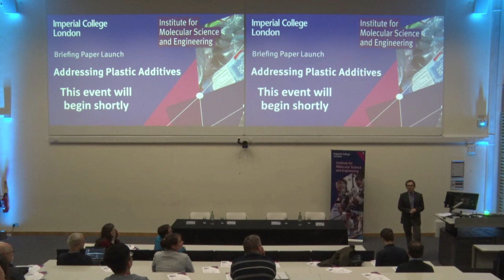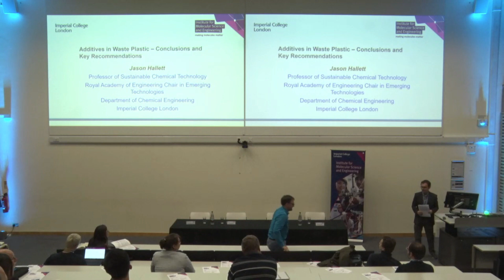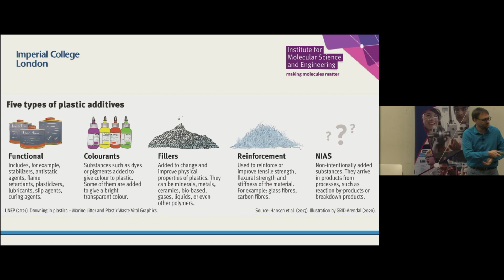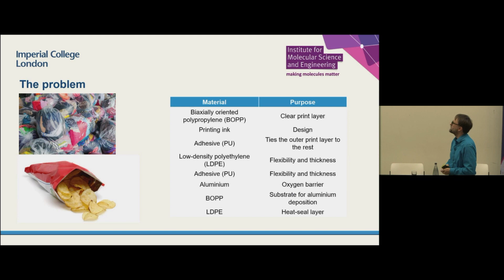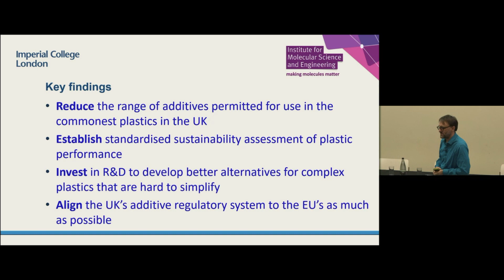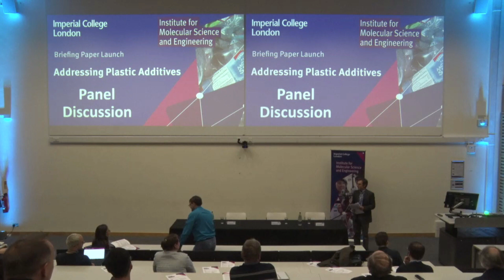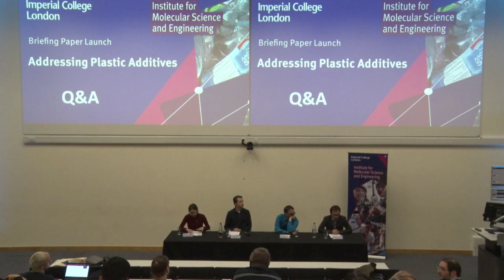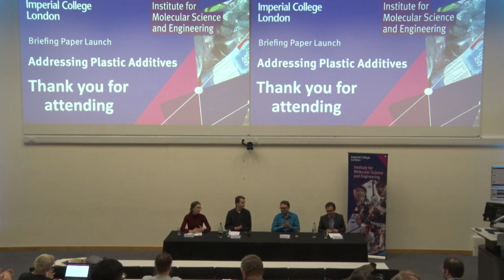Addressing Plastic Additives Briefing Paper Launch and Panel Discussion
The launch of a new briefing paper on addressing plastic additives. The paper assesses the environmental and health impact of additives in plastics and the difficulties with how these substances are currently regulated. A cross-sectoral panel discussed how the huge variety of plastics on the market (distinguished by their additive content) limits recycling rates. In the context of changing national, European and global and international regulations on chemical pollution and plastic recycling, could radical simplification of permitted plastic additives be a step forward?

You can read the full Briefing Paper and policy recommendations

Event Structure
• The presentation of the paper
• A panel discussion featuring leading researchers, policy specialists and industry representatives

Presenting author: Jason Hallett, Professor of Sustainable Chemical Technology, Department of Chemical Engineering, Imperial College London

Panellists: Dr Jose Jimenez Zarco, Reader in Synthetic Biology, Department of Life Sciences, Imperial College London (chair); Victor Dewulf, CEO of Recycleye; Dr Agnieszka Brandt-Talbot, Lecturer in Chemistry, Department of Chemistry, Imperial College London.

Paper authors:
• Dr Arturo Castillo Castillo, ex-Research Associate at the Centre for Environmental Policy, Imperial College London
• Dr Kieran Brophy, Associate Director – Climate Research, ESG Book
• Dr Isabella von Holstein, Translation and Research Manager, Institute for Molecular Science and Engineering, Imperial College London

Recommendation authors:
Jason Hallett, Agnieszka Brandt-Talbot, Isabella von Holstein.

About The Institute for Molecular Science and Engineering
The Institute for Molecular Science and Engineering (IMSE) is one of Imperial College London's Global Institutes, drawing on the strength of its four faculties to address some of the grand challenges facing the world today. The Institute's activities are focused on tackling problems where molecular innovation plays an important role.